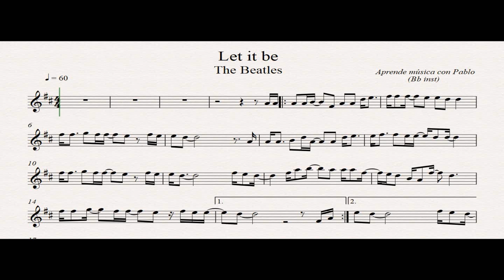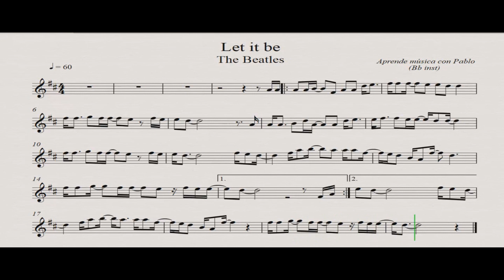LET IT BE: Bb inst (clarinete,trompeta,saxo sop/tenor)(partitura con playback)